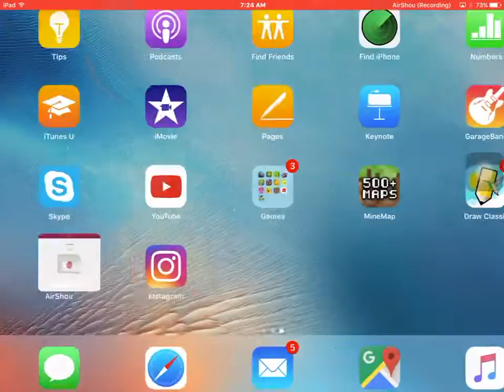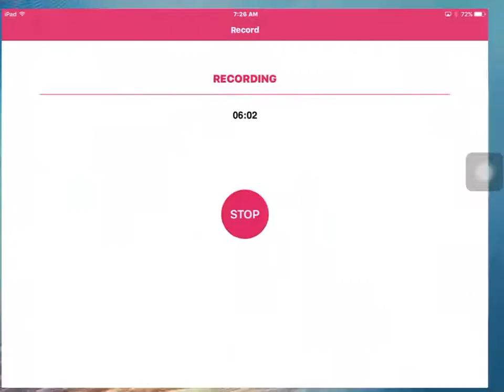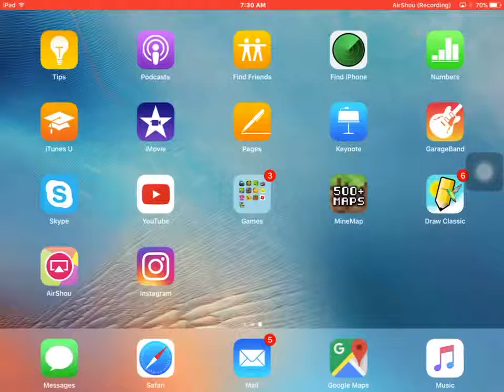MCPC gui/Hard and good pt 2